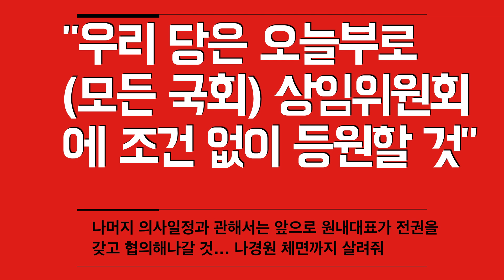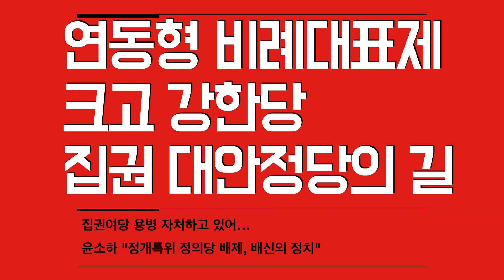나경원, 결국 이겼네... 좋겠다, 젠장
결국 세상은... 힘이 중요합니다.
힘 없으면 밀리고... 열심히 떠들어 본들, 그냥 그런거죠.
우울감 넘치는 토요일 새벽입니다.

후원 계좌 : 카카오뱅크 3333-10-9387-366 곽동수